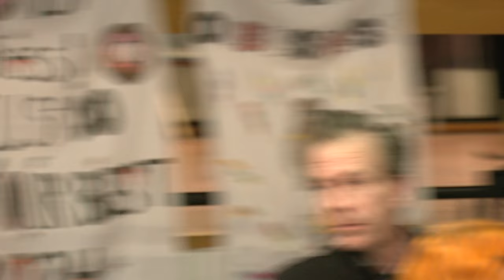Brockton Ward 4 Neighborhood Meeting 4-24-24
Davis K-8 School